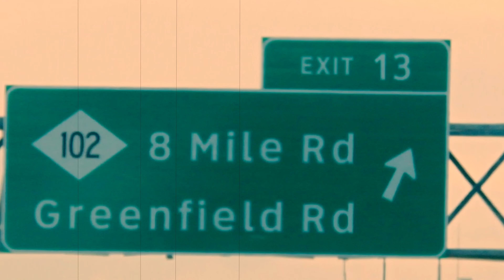Driving to Southfield, Michigan from Macomb, Michigan